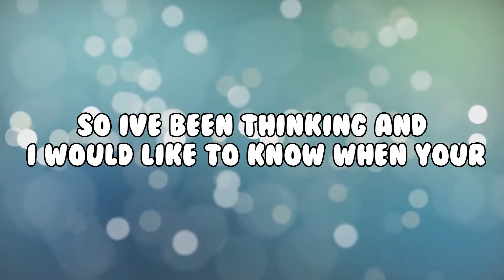When is your birthday?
Hey everyone so im compling a list of youtubers birthday so i can have them at hand. its so if i have time i can make you a little something if you would like me to.

It could be a
Icon
Banner
Video Promotion

Also if you want to know mine its the 21st July :D

Love

Emma xx